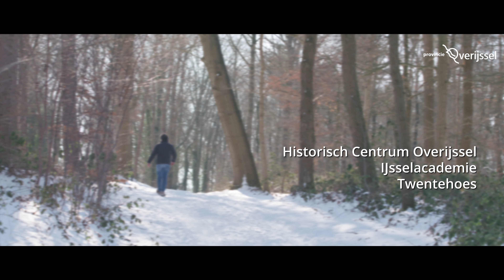Provincie Overijssel | Promovideo Nedersaksisch (4K)